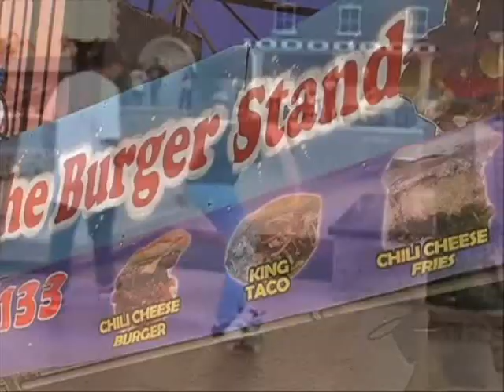Skateboard Uh Ah Ah. Copains (Frank Farian) (It's My Discothek)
My favourite song from the compilation "It's My Discothek".
"The sun is shining brightly from the sky,
And you look out of window and wish you could fly,
Skateboard uh ah ah, city surfing uh ah ah,
Skateboard uh ah ah, It's a crazy race.
Skateboard uh ah ah, sidewalk riding,
Skateboard uh ah ah, on a concrete race."